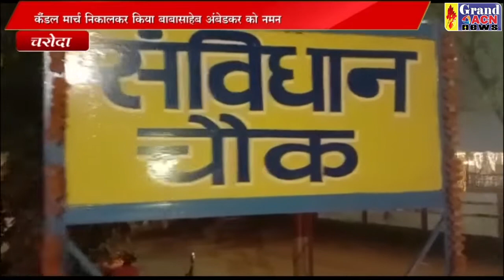कैंडल मार्च चरोदा SHAILENDRE KHARE